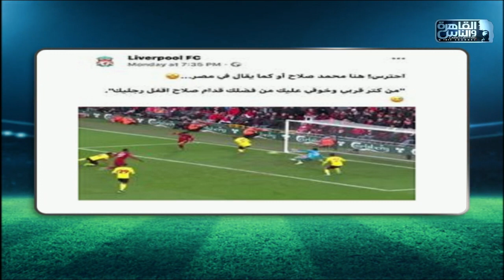ليفربول إف سي: من كتر قربي وخوفي عليك من فضلك قدام صلاح إقفل رجليك😂